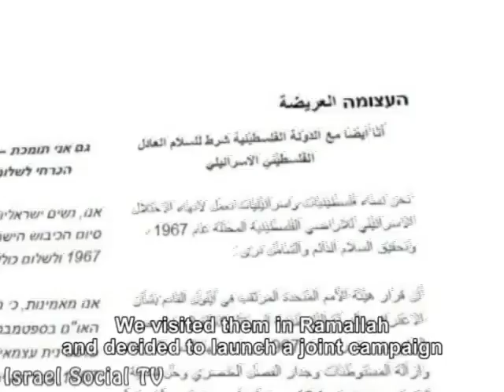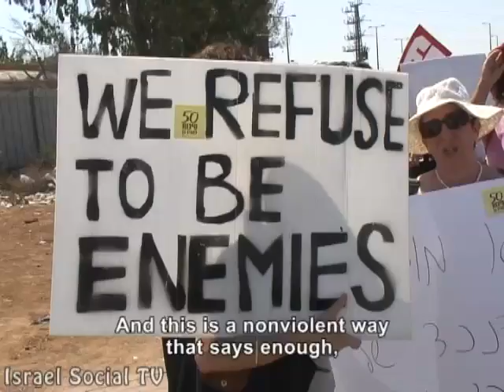Women Solidarity for a Palestinian State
On both sides of the wall at Kalandia checkpoint, one demonstration took place for an independent Palestinian state.